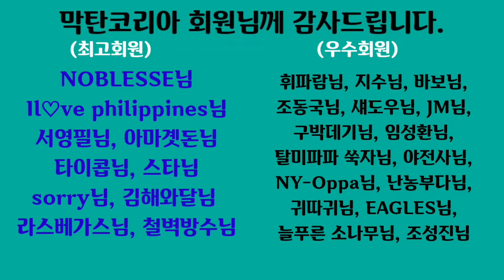아자! 우리도 할 수 있어요. 볼펜과 공책만이라도 주어야 하나...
mactan korea
필리핀 세부 막탄 코리아 후원 채널

mactan korea 부채널
필리핀 세부 막탄 지역공부방 방송채널
막탄 코리아 부채널로서 스텝들 활동 영상과 각종보고 게시판, 현장라이브.
비비안 필리핀 메니저가 진행합니다.

막탄 코리아 한국 메니저 BIKI입니다.
채널 활동과 연계되어 많은 영상과 자료를 본채널에 다 못 올리기에
스텝들 활동영상과 채널 멤버들 소식을 부채널에 업로드 하고 있습니다.

BK=Bankrupt Korean 비키
필리핀 세부 막탄에서 살고자 하는 와이프의 선택에 따라
2020년 11월 세부 막탄으로 들어와

♥후원이벤트♥
※한국계좌※
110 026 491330 신한은행 남형진
※필리핀 계좌※
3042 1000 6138 PNB NAM,HYOUNG JIN

HYOUNGJIN NAM, GRACELIN S NAM.
Block 7, LOT 16, BF TOWNHOMES PAJAC ABUNO, Lapu-lapu city cebu 6015 Philippine
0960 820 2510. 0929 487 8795

채널교육팀 후원금.